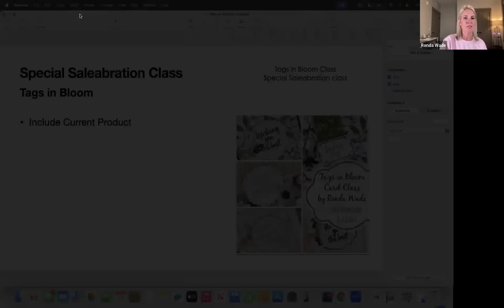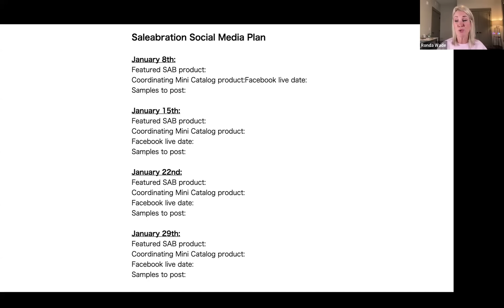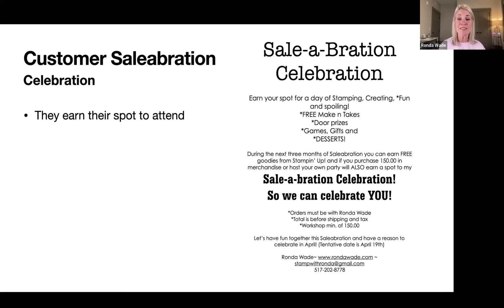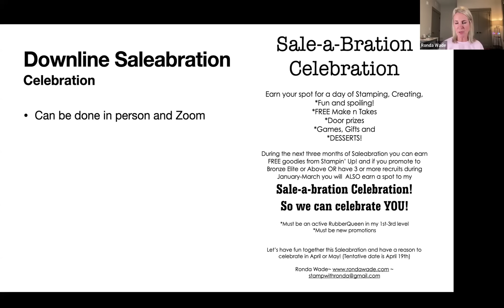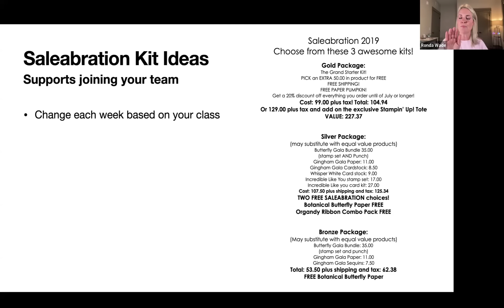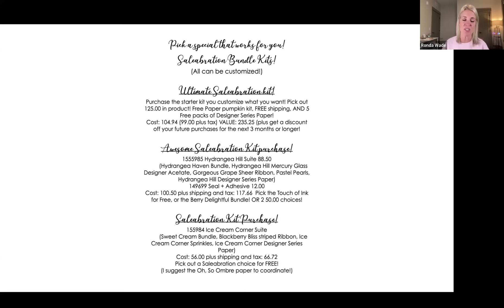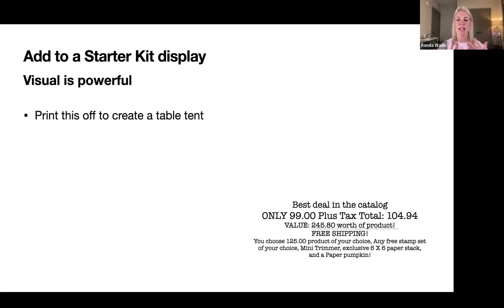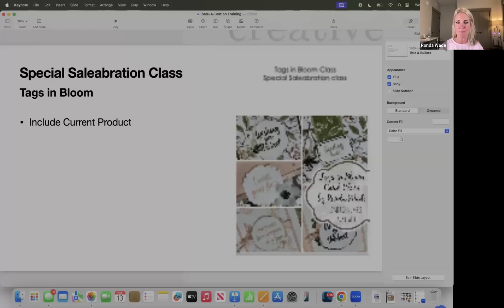Planning ahead for an AWESOME Saleabration by Creating Success with Ronda Wade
Are you a Stampin' Up! Demonstrator? Then this training will help give you some concrete steps to follow in order to plan and prepare ahead for a successful Saleabration.